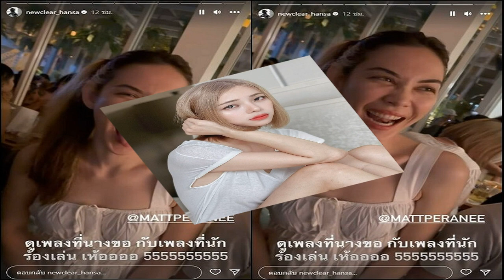แมท ขอเพลงนักร้อง ตอกย้ำสถานะหัวใจ อกหักค่ะ นิวเคลียร์ ควงพาเที่ยว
แมท ขอเพลงนักร้อง ตอกย้ำสถานะหัวใจ “อกหักค่ะ” นิวเคลียร์ ควงพาเที่ยว เคลียร์ให้ชัดเจน

หลังจากสาว แมท ภีรนีย์ โพสต์ภาพพร้อมแคปชั่น “อยากเกิดก็เปิดมา” ทำให้หลายคนอดคิดไม่ได้ว่าความสัมพันธ์ของ สาวแมท-สงกรานต์ กำลังสั่นคลอน หลังถูกจับตามอง ดาราสาว ม. โผล่ร่วมเฟรมระหว่างไปตีกอล์ฟกับ สงกรานต์-แมทธิว ทำให้ถูกจับจ้องความสัมพันธ์ของ หนุ่มสงกรานต์ และสาวมายด์ ณภศศิ
ล่าสุด นิวเคลียร์ หรรษา ได้ไปกินข้าวฟังเพลงกับสาวแมท ในร้านอาหารแห่งหนึ่ง โดย นิวเคลียร์ ได้ยื่นใบกระดาษที่เขียนขอเพลงไว้ว่า “อยากเจอคนจริงใจ by ดวงตา คงทอง จุ๊บๆ อกหักค่ะ
โดยภาพดังกล่าวถูกถ่ายเก็บไว้ในไอจีสตอรี่ของนิวเคลียร์ ซึ่งก็ได้อัพลงโซเชี่ยลเมื่อช่วงคืนที่ผ่านมา พร้อมเขียนแคปชั่นแท็กหาสาวแมทว่า “ดูเพลงที่นางขอ กับเพลงที่นักร้องเล่น เห้ออออ 5555555” เรียกว่าชัดเจนกับความสัมพันธ์ของสาวแมทในตอนนี้